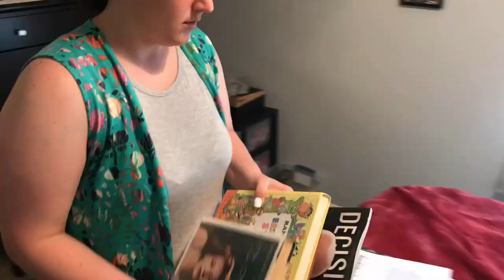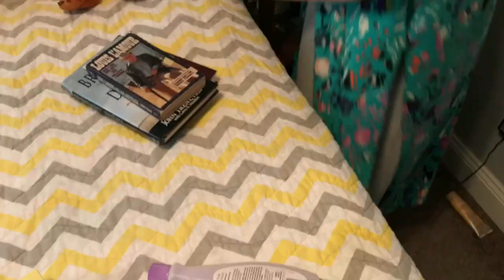MASTER SUITE SPEED CLEAN | CLEANING WHILE TODDLER NAPS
Hey guys! My name is Allie. I'm a new mother trying to balance life, work, marriage, and a baby without pulling out all of my hair!! I upload as often as I can and hope that I can help you find motivation in cleaning and health as well as find some tips on how to make our crazy lives a little bit easier!!!